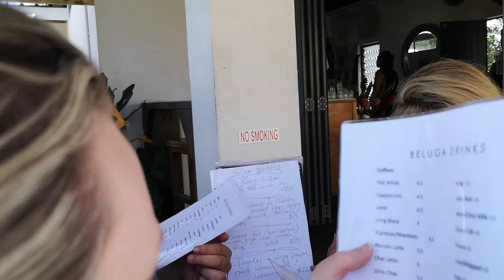Rarotonga!!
We headed to Rarotonga (Cook Islands) for a family gathering for Ken's Nannie's unveiling before we flew out to New York - we also managed to tee it up with close friends..!

Just two New Zealanders (trying to live) in New York!